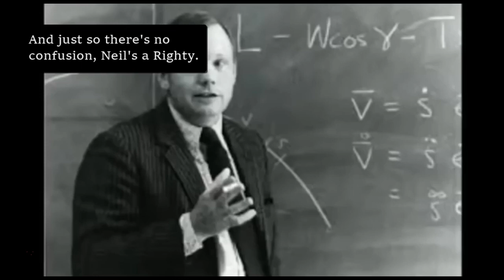Exposing the Liars - Part I - Neil Armstrong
Psalms 118:8 "It is better to trust in the LORD than to put confidence in man"

These are the first of many lies told by AstroNOTs over the last 50 years.  If you can't tell he's making stuff up then you may as well stop searching for truth, cause it found you and you rejected it.

Satan has deceived the world, and has been using the Free Masons at NASA to do it.  The Truth will set you free!

Luke 8:17
"For nothing is secret, that shall not be made manifest; neither any thing hid, that shall not be known and come abroad."